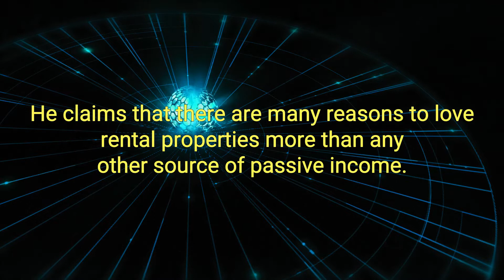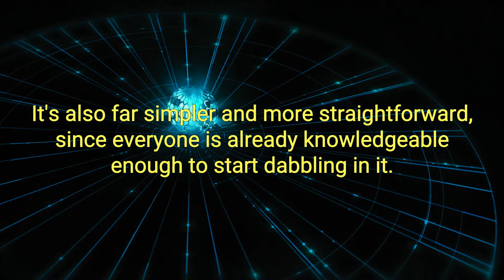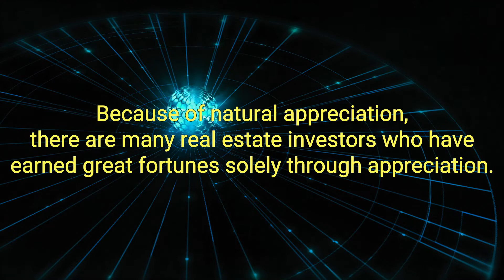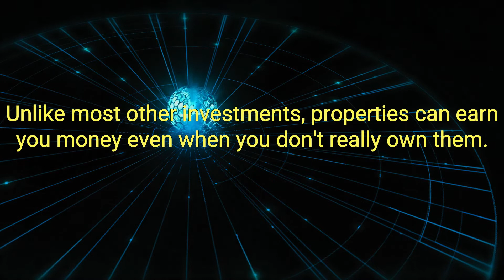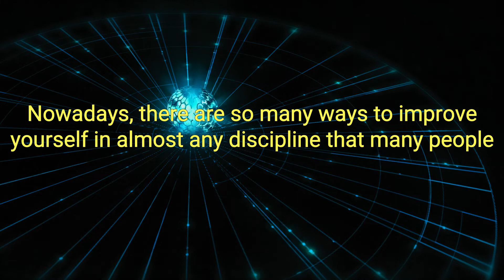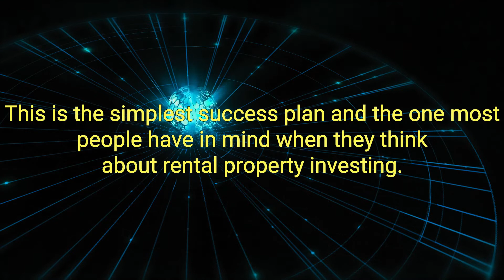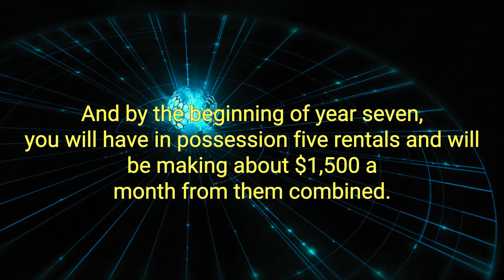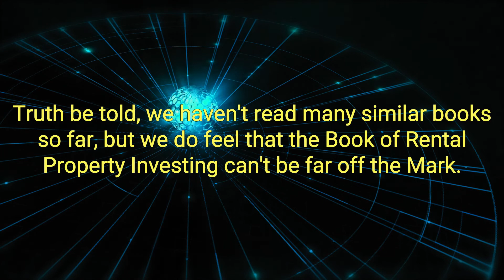The Book on Rental Property Investing Best Audiobook Summary by Brandon Turner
The Book on Rental Property Investing: How to Create Wealth and Passive Income Through Smart Buy & Hold Real Estate Investing  by Brandon Turner - Free Audiobook Summary and Review

More than half a million copies sold worldwide. Everything you need to fast-track your way to financial freedom with rental properties!

Real estate investing can provide a safe and fast path to financial freedom, and this business best seller will show you exactly how to get there. With in-depth advice, The Book on Rental Property Investing imparts practical and exciting strategies that real estate investors across the world are using to build significant cash flow with rental properties.

Brandon Turner - active real estate investor, best-selling author, and co-host of the Bigger Pockets Podcast - breaks down the time-tested strategies he used to build his own wealth in real estate. Whether you are just getting started or already own hundreds of units, you will learn how to create an achievable plan, find incredible deals, analyze properties, build a team, finance rentals, and much more - everything you need to become a millionaire rental property investor.

Inside, you’ll discover:

Why many real estate investors fail, and how you can ensure you don’t!
Four unique, easy-to-follow strategies you can begin implementing today
Creative tips for finding incredible deals - even in competitive markets
How to achieve success without touching a toilet, paintbrush, or broom
Actionable ideas for financing rentals, no matter how much cash you have
Advice on keeping your wealth by deferring (and eliminating) taxes

 This Book Actually Teaches You
This is the real estate book you are looking for. It isn't some get quick rich scam. It isn't some "I will reveal the secret on the NEXT page" book (i.e. Rich Dad/Poor Dad). It isn't a self-help book. It is a HOW TO book. I ordered this on Kindle but realized I am going to be using this as a manual and I ordered the physical book too. I also ordered his other two books (Managing Rental Properties and the No Money Down Book-I haven't read those yet however). He does refer to the Bigger Pockets community that he is apart of but I think they are on to something. This book isn't an attempt to get you onto Bigger Pockets but after reading it, I'm probably going to join. I have read a lot of useless investment books. This book walks you through the numbers which, I think in the end, is the only thing that really matters. I highly recommend it.

Did you love our upload of The Book on Rental Property Investing: How to Create Wealth and Passive Income Through Smart Buy & Hold Real Estate Investing  by Brandon Turner - Free Audiobook Summary and Review? You may want to listen to our previous audiobooks: